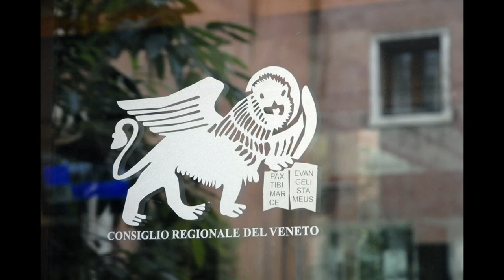Massimo Giorgietti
VicePresidente Consiglio Regionale del Veneto